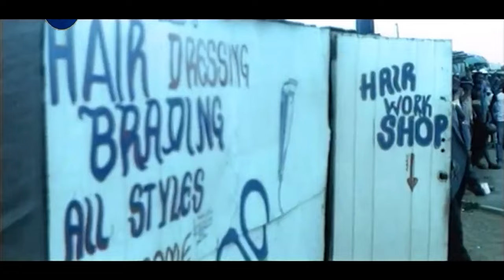Mapaputsi - Manga Manga Business (Music Video)